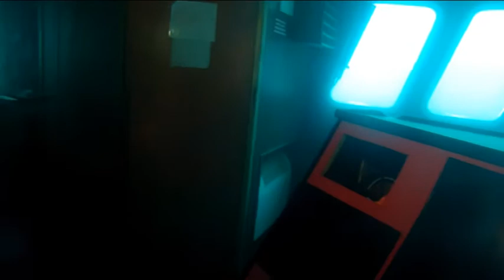Celacante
épave du chalutier Celacante au pierre noirs.
chalutier de 25 mètres coulé le 22 mai 2014 alors qu'il portait secours à un voilier en difficulté.
épave toujours interdite de plongée .